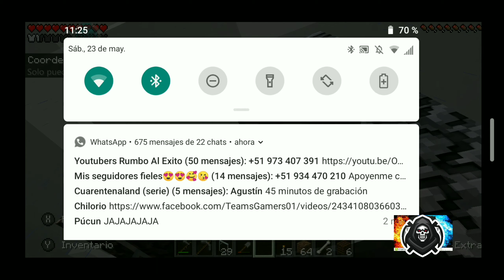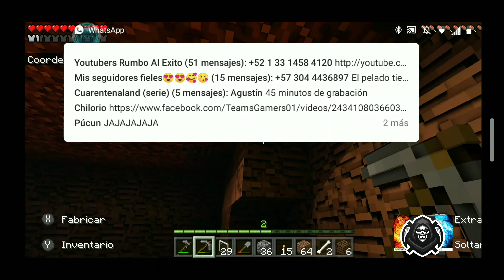Le doy otro toque a mi casa en cuarentenaland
wily.leon100